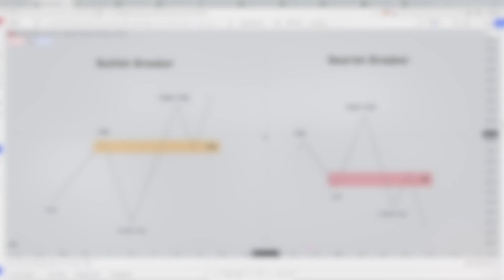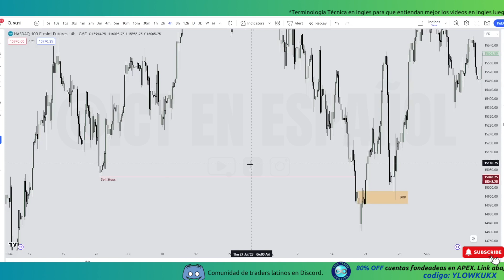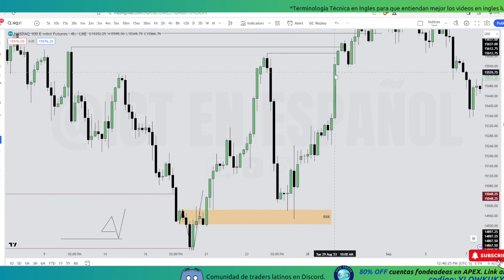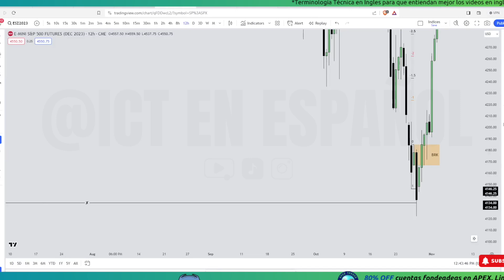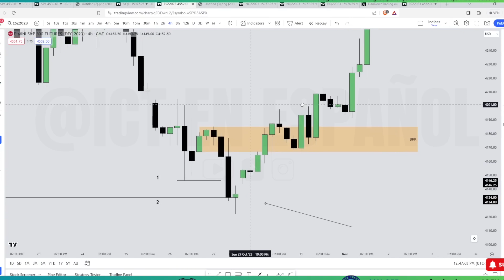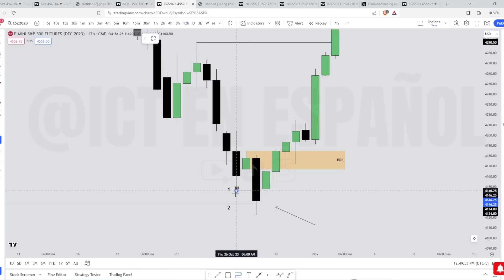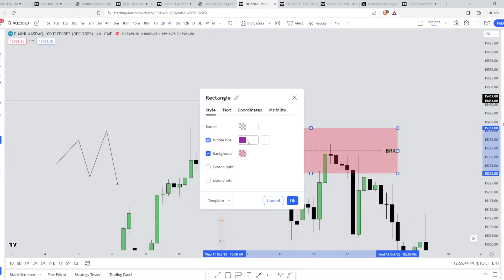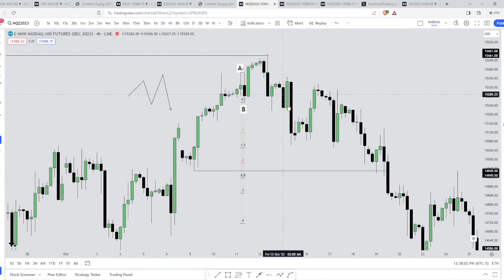Breaker Blocks - ICT en Español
💎Apex trading Prom Firm💎 Codigo: YLOWKUKX

—— SOCIAL LINKS ——

💎Tradea SP500 y Nasdaq con tu Crypto en BingX💎